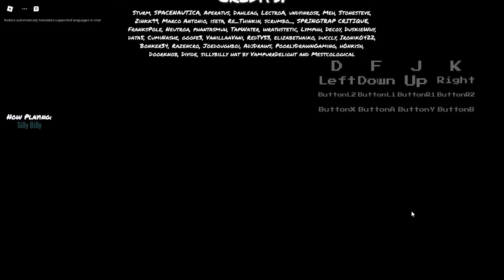getting 𝒻𝓊𝓃𝓀𝓎 on a tuesday morning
im feeling really 𝒻𝓊𝓃𝓀𝓎.

@Crxnier is in here somewhere